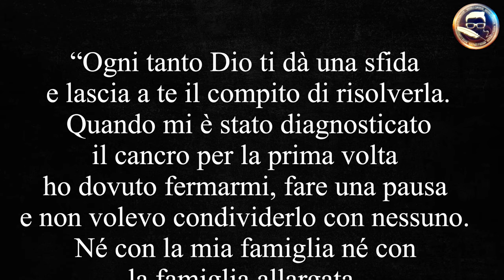TRAGICO LUTTO NEL CINEMA: ADDIO AL FAMOSO ATTORE MORTO ALL'IMPROVVISO IN QUESTI MINUTI